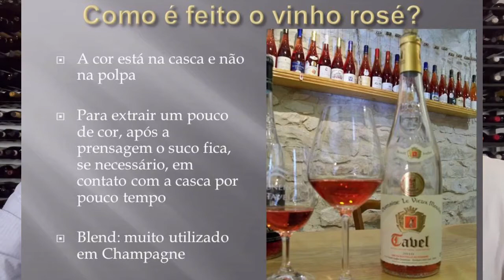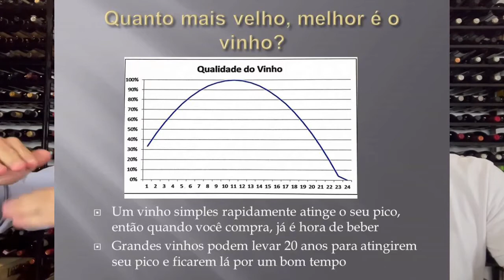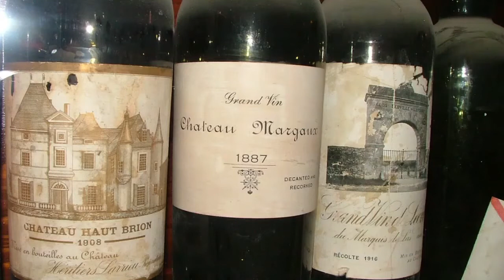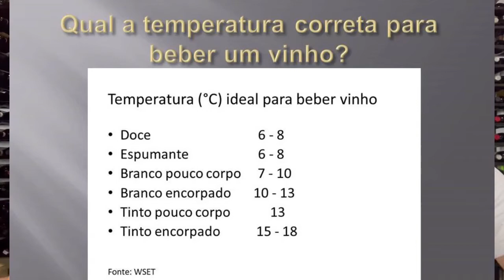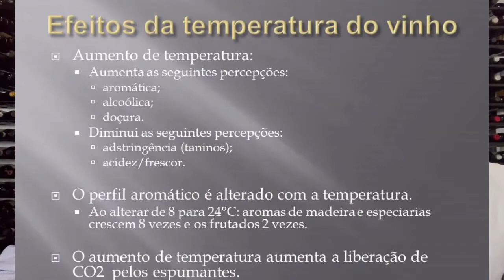Qual a temperatura correta do vinho? Quanto mais velho, melhor? Branco de uvas tintas? Rosé?Laranja?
Assunto Vinho: 5 Dúvidas – Capítulo 1

(1) É possível fazer um vinho branco a partir de uvas tintas?
(2) Como é feito o vinho rosé?
(3) O que é um vinho laranja?
(4) Quanto mais velho, melhor é o vinho?
(5) Qual a temperatura correta para beber um vinho?

A cor está na casca da uva e não na polpa
Exceção: uvas tintureiras, como a Alicante Bouschet
Prensagem delicada com uvas não tão escuras
Melhor exemplo: Champagne Blanc de Noir

A cor está na casca e não na polpa
Para extrair um pouco de cor, após a prensagem o suco fica, se necessário, em contato com a casca por pouco tempo
Blend: muito utilizado em Champagne

Vinho branco: logo após a prensagem  o suco é separado das cascas, não tem taninos
Vinho tinto: mesmo após a prensagem o suco permanece em contato com as cascas durante a fermentação, trazendo taninos
Vinho laranja: feito a partir de uvas brancas, mas produzido como um tinto, em contato com as cascas, possui taninos

Um vinho simples rapidamente atinge o seu pico, então quando você compra, já é hora de beber
Grandes vinhos podem levar 20 anos para atingirem seu pico e ficarem lá por um bom tempo
Efeitos da temperatura do vinho
Aumento de temperatura:
Aumenta as seguintes percepções:
aromática;
alcoólica;
doçura.
Diminui as seguintes percepções:
adstringência (taninos);
acidez/frescor.
O perfil aromático é alterado com a temperatura.
Ao alterar de 8 para 24°C: aromas de madeira e especiarias crescem 8 vezes e os frutados 2 vezes.
O aumento de temperatura aumenta a liberação de CO2  pelos espumantes.

Doce: 6 a 8°C
Espumante: 6 a 8°C
Branco pouco corpo: 7 a 10°C
Branco encorpado: 10 a 13°C
Tinto Leve: 13°C
Tinto encorpado: 15 a 18°C

fonte: WSET